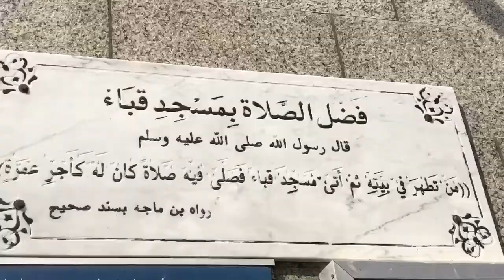#204 Mesjid Quba Travel REDHO TOURS gel ke-3 Group KH ENDANG BARNAS MA 2018/1440 04 Nov / 25 Safar